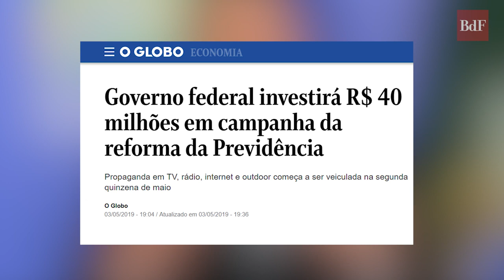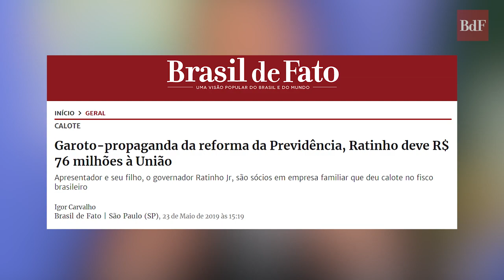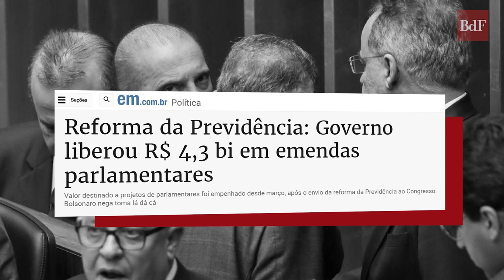Por que Ratinho apoia a reforma da Previdência de Bolsonaro?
O argumento principal de Bolsonaro e de seu ministro da Economia, Paulo Guedes, para a necessidade de uma reforma da Previdência é financeiro: o país não teria como pagar aposentadoria para todos os brasileiros que dela necessitam. Diante disso, causa estranheza o fato de o governo ter investido tanto dinheiro para aprovar a reforma que tem como objetivo, justamente, economizar dinheiro.

Apenas a campanha publicitária, que incluiu o merchandising dos artistas, custou R$ 40 milhões. Mas esse não foi o único investimento: o governo liberou R$ 4,3 bilhões em emendas parlamentares desde março. Embora Bolsonaro negue o toma lá dá cá, R$ 1,1 bilhão desses recursos foram liberados um dia antes da votação da reforma em primeiro turno na Câmara.

Para se ter uma ideia, esses R$ 4,3 bilhões pagariam aposentadoria de um salário mínimo para 18 mil pessoas durante 20 anos.

Produção: Brasil de Fato

Um dos contratados é Ratinho, que tem renda mensal de R$ 3 milhões, um valor que um trabalhador ganhando um salário mínimo levaria 250 anos para obter. Apesar da alta renda, Ratinho deve R$ 76 milhões em impostos para a União.